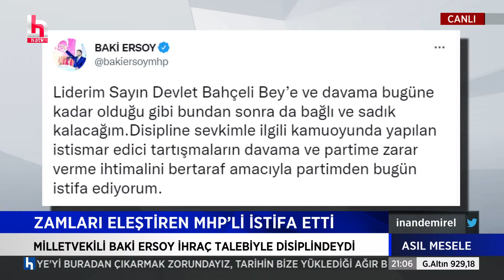MHP için AKP yükü ağırlaşıyor! Baki Ersoy'un istifasının perde arkasında neler var?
İnan Demirel ile Asıl Mesele her cumartesi saat: 21.00'de Halk TV'de